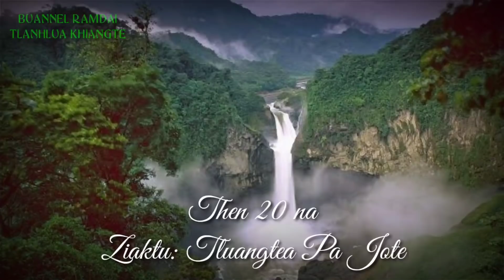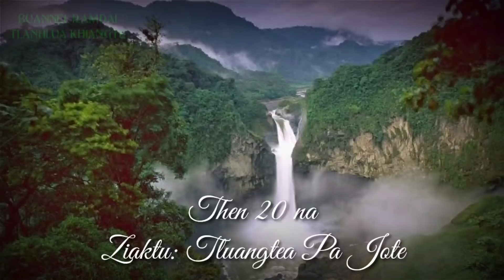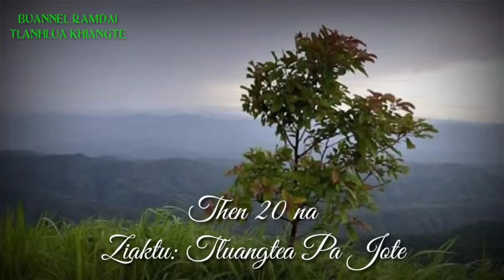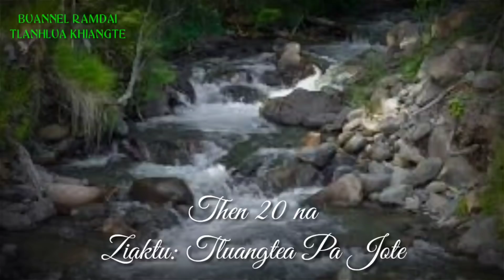PASALTHA LIANHRÂNGA (Then 20) Ziaktu: Tluangtea Pa Jote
Bung hmasa lama kan sawi tak ang khan, kar laklawhah kan khaihlak avangin awl zanah kan awl ta lova. in lo hrethiam dawn nia..🙏